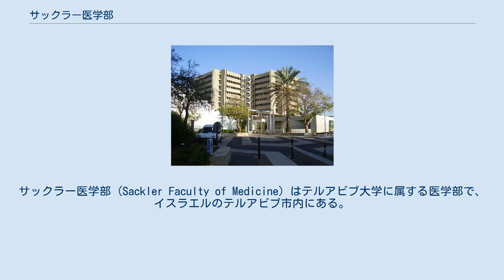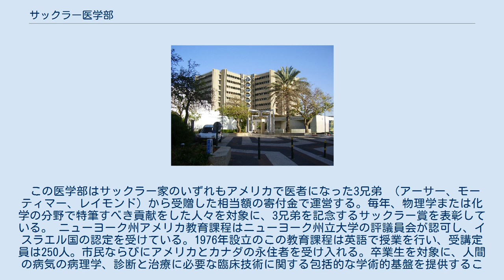サックラー医学部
サックラー医学部 (Sackler Faculty of Medicine) はテルアビブ大学に属する医学部で、イスラエルのテルアビブ市内にある。
この医学部はサックラー家のいずれもアメリカで医者になった3兄弟 （アーサー、モーティマー、レイモンド) から受贈した相当額の寄付金で運営する。毎年、物理学または化学の分野で特筆すべき貢献をした人々を対象に、3兄弟を記念するサックラー賞を表彰している。ニューヨーク州アメリカ教育課程はニューヨーク州立大学の評議員会が認可し、イスラエル国の認定を受けている。1976年設立のこの教育課程は英語で授業を行い、受講定員は250人。市民ならびにアメリカとカナダの永住者を受け入れる。卒業生を対象に、人間の病気の病理学、診断と治療に必要な臨床技術に関する包括的な学術的基盤を提供することを目指す。サックラー医学部では、医師と患者が共感し倫理に沿った関係を育む資質の育成に努めている。カリキュラムと指導方法はアメリカの医学校のそれを手本にし、授業は少人数制で、教室や実験室および臨床実習は自習と小グループの個別指導およびセミナーで補完する。3年次に臨床事務過程、4年次開始時の16週間にわたり、アメリカの医療機関で選択科目を受講する。サックラー医学部と提携するイスラエルの教育機関には主要な医療センター7箇所、精神病院7院、研究機関20箇所と大規模リハビリセンターがある。卒業生はアメリカの医学部出身学生と同じように、国民居住者就業プログラムに参加し、医療関係の就職口を確保する。^ “Summer Undergraduate Research Programs in the Graduate Biomedical Sciences : New York University Medical Center — June 5 August 4, 1995. (ニューヨーク州立大学医療センターの参加者募集記事：大学院医学生物科学の学部生夏期研究プログラム)”. The Michigan Daily: p. 2. (1994年11月30日). 2019年6月18日閲覧。